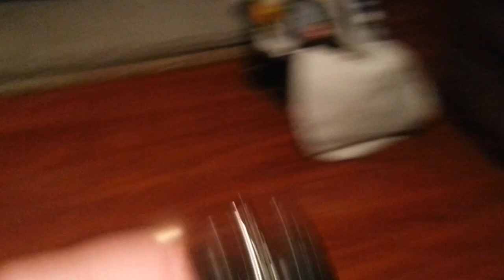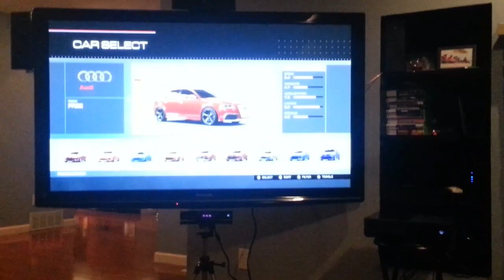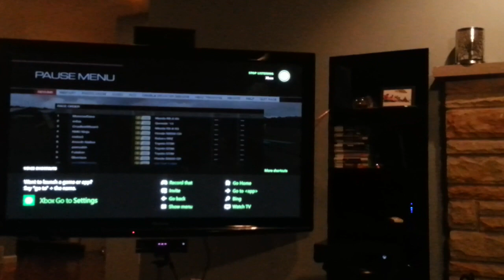Xbox One Launch Party Vlog!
==A Few Deals for You!==

Get a website w/Easy Wordpress Install & Unlimited Hosting $6.95/mo @ Bluehost Via this (it's what I use)

==Socialize!==